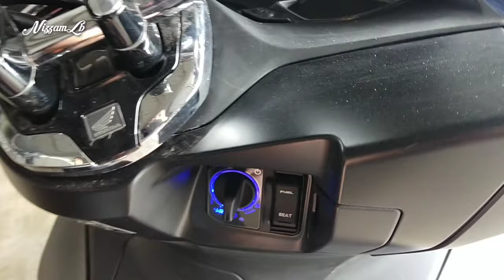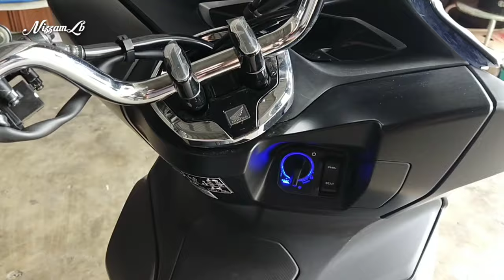CARA MEMATIKAN ALARM PCX 160 2021 || ALARM ANTI MALING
Cara mematikan alarm pcx 160 2021

Cara mematikan alarm anti maling pcx 160.
cukup tekan tombol atas sekali saja. tapi intinya alarm akan mati sementara dan akan aktif lagi.

caranya untuk mematikan permanen:
1. hidupkan tombol remot sampai warna hijau.
2. Tekan tombol knop pada motor.
3. matikan lagi remot sampai warna merah.

Cara untuk mengaktifkan alarm anti theft :
1. tekan tombol pada remot yg paling atas sekali saja.
2. alarm anti maling sudah aktif.